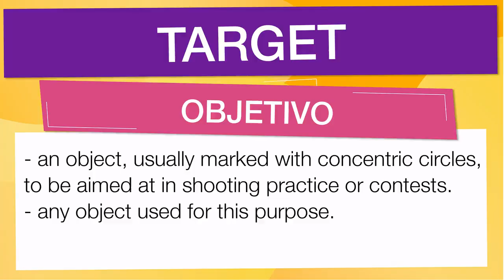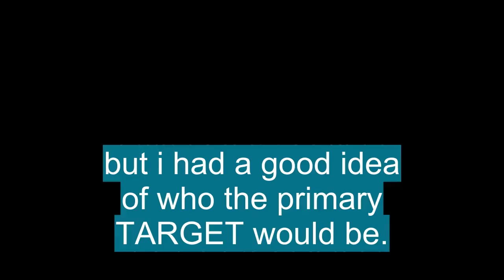Advanced Anglish vocabulary: 'TARGET'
En esta Clase de inglés aprenderemos la palabra TARGET (objetivo) con ejemplos de series de televisión

TARGET significa:

- An object, usually marked with concentric circles, to be aimed at in shooting practice or contests.
- Any object used for this purpose.
- Anything fired at.
- A goal to be reached.
- An object of abuse, scorn, derision, etc.; butt.
-  Fencing.
- The portion of a fencer's body where a touch can be scored.
- A disk-shaped signal, as at a railroad switch, indicating the position of a switch.
-  Surveying.
- The sliding sight on a leveling rod.
- Any marker on which sights are taken.
- A small shield, usually round, carried by a foot soldier; buckler.
- That is or may be a target or goal: The target group consisted of college graduates who earned more than $50,000 a year.
- To use, set up, or designate as a target or goal.
- To direct toward a target: The new warheads can be targeted with great precision.
- To make a target of (an object, person, city, etc.) for attack or bombardment.
-  target (in) on,
- To establish or use as a target or goal: The club is targeting on September for the move to larger quarters.
-  on target,
- Properly aimed or on the right course toward a target.
- Accurate, correct, or valid: Their description of the event was on target.
- Filling or meeting a requirement or expectations: The amount of supplies we took was right on target.
- An object or area at which an archer or marksman aims, usually a round flat surface marked with concentric rings
- (as modifier)
- Any point or area aimed at; the object of an attack or a takeover bid
- (as modifier)
- A fixed goal or objective
- A person or thing at which an action or remark is directed or the object of a person's feelings
- A joint of lamb consisting of the breast and neck
- Surveying
- A marker on which sights are taken, such as the sliding marker on a levelling staff
- (formerly) a small round shield
- Physics electronics
- A substance, object, or system subjected to bombardment by electrons or other particles, or to irradiation
- An electrode in a television camera tube whose surface, on which image information is stored, is scanned by the electron beam
- Electronics
- An object to be detected by the reflection of a radar or sonar signal, etc
- On target
- On the correct course to meet a target or objective
- To make a target of
- To direct or aim
- One to be influenced or changed by an action or event.
- A desired goal.
- A usually metal part in an x-ray tube on which a beam of electrons is focused and from which x-rays are emitted.
- A target organ.
- Anything fired at.
-  Fencing.
-  Surveying.
-  target (in) on,
-  on target,
- (as modifier)
- (as modifier)
- Surveying
- Physics electronics
- A substance, object, or system subjected to bombardment by electrons